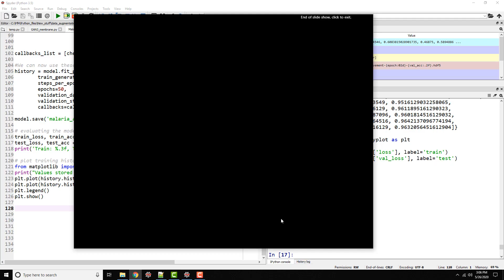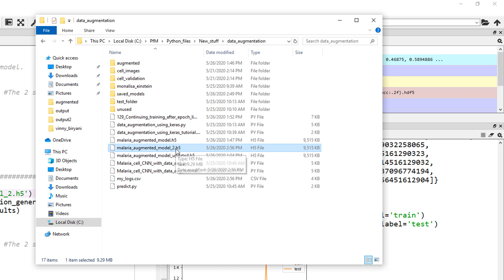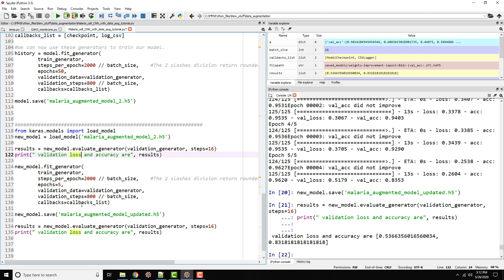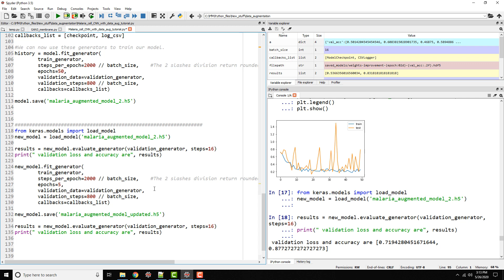131 - How to load a partially trained deep learning model and continue training?